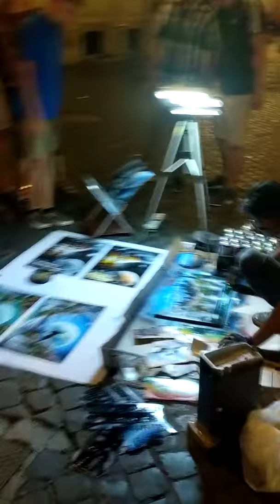Street artist with spray paint